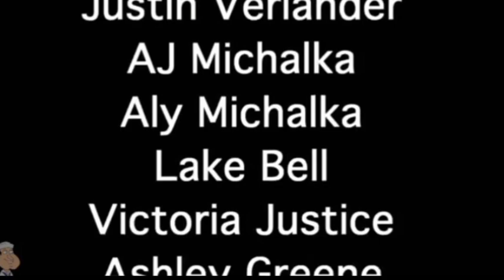Family Guy But Only With The Benny Hill Themes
Here's a Short Compilation of the Benny Hill Themes In Family Guy that I can find.

I do not own Family Guy, But it's Owned By Seth MacFarlane.